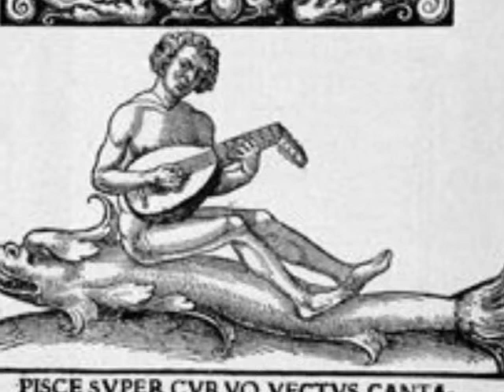GILBERT ISBIN (2014) - De Soedansdochter (The Satan`s Daughter)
from "7 old Flemish Songs for solo lute", The Lute Society Music Editions,played by Carsten Timpe, lute in G (M.Wagner), Dec 09, 2014